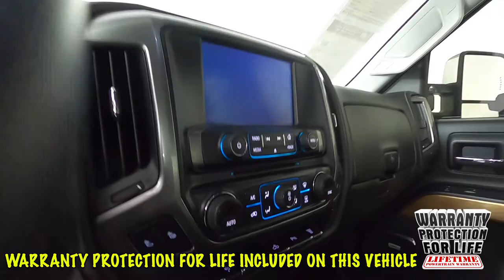2015 Chevrolet Silverado 3500HD LTZ Truck 1GC4K0C89FF622096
"New Arrival! 2015 Silverado 3500 LTZ w/ only 59k miles and many extra's including Duramax Plus Pkg and Sunset's Exclusive ""Warranty Protection for Life"", the peace of mind that should come with buying a pre-owned vehicle!

 Option Highlights

 - 18"" Alloy Wheels
 - 4"" Tubular Chrome Steps
 - Front & Rear Park Assist
 - Navigation
 - Remote Start